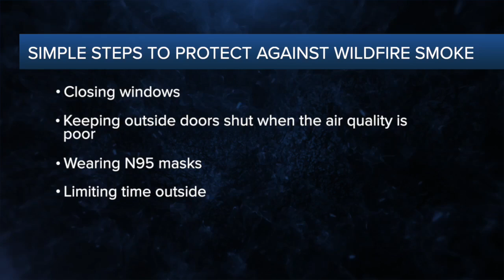Taking a look at Canadian Wildfire Season & how it could impact Metro Detroit this summer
The 2023 Canadain Wildfire season was a record-breaker. It brought poor air quality and breathing challenges to millions of Americans, and now the 2024 wildfire season is well underway.